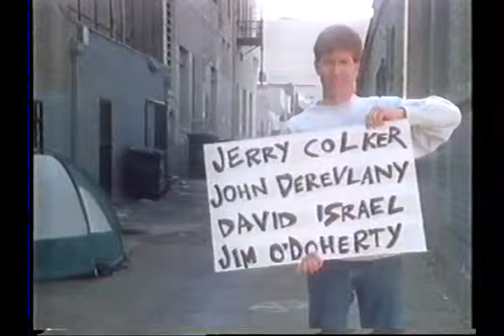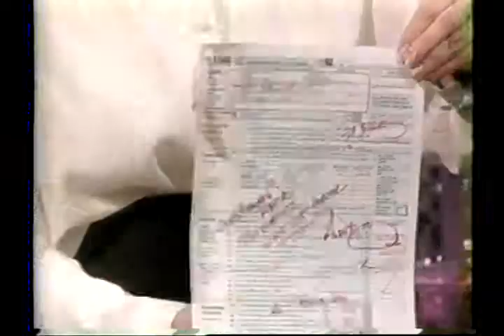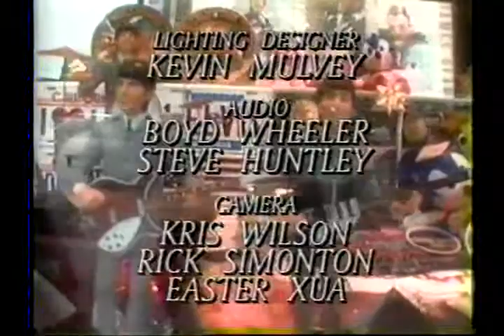THE STEVEN BANKS SHOW S01E01 Rock 'N" Roll Auction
Rock 'n' Roll Auction
The Steven Banks Show episode (season 1, episode 1)
Description: The Beatles' story; Peter Tork.
Show: The Steven Banks Show
Season number: 1
Episode number: 1
Air date: July 11, 1994
Next episode: Sid and Ernie